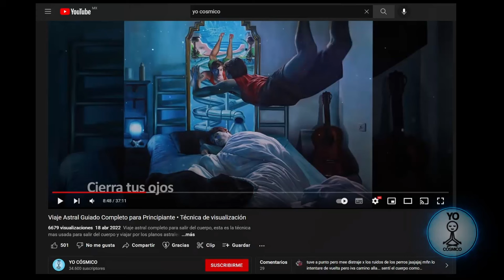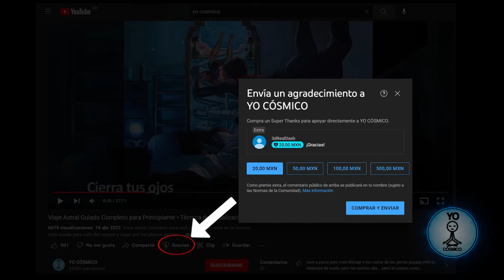Los Viajes Astrales de Ernesto 🌙 Sincronicidad 🌙 Capitulo 2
Ernesto comienza a ver el numero 333 en muchos lados lo que lo hace pensar sobre ello, ademas esa misma noche tiene otro viaje astral.